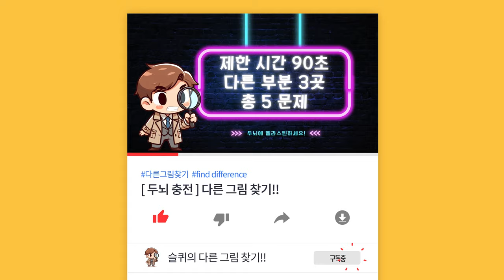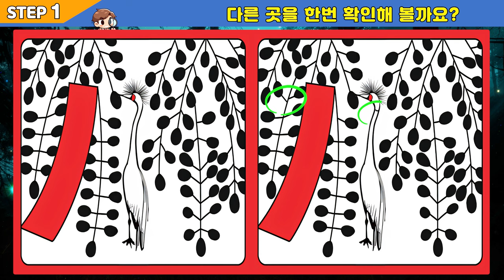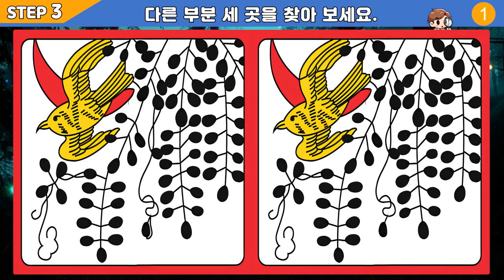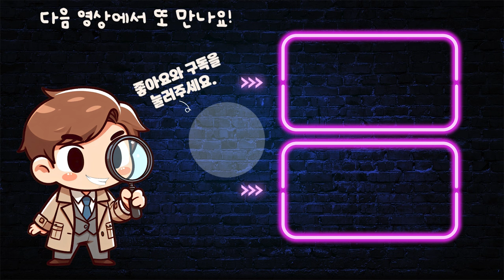【틀린그림찾기/치매예방】 한 곳이라도 찾는 게 중요합니다! 【다른그림찾기/두뇌운동】